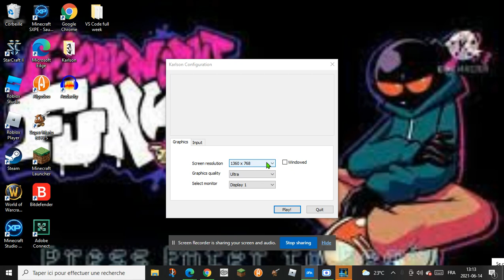Karson or something